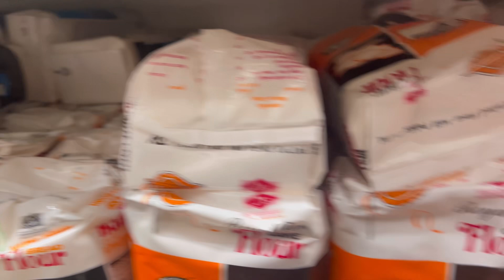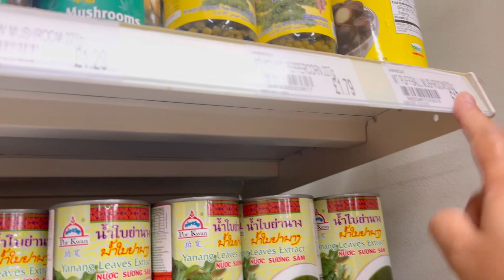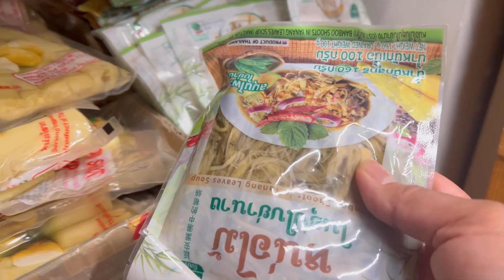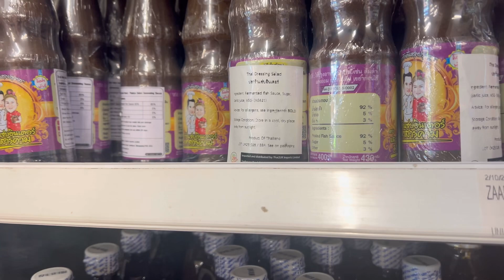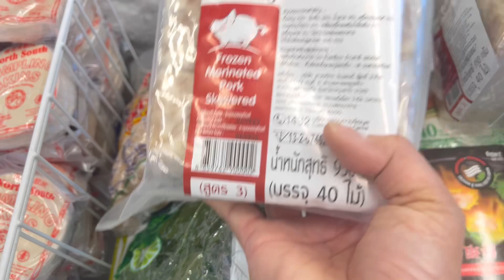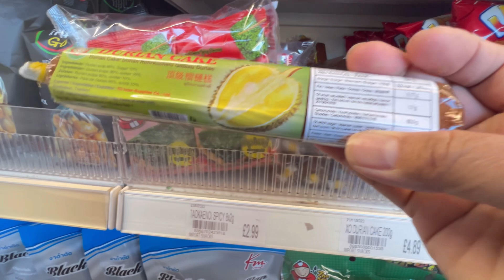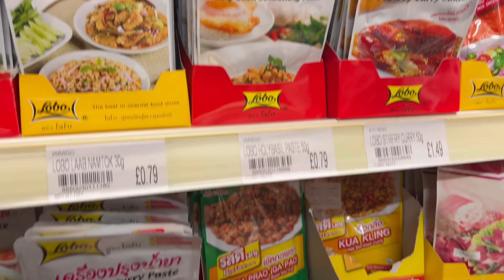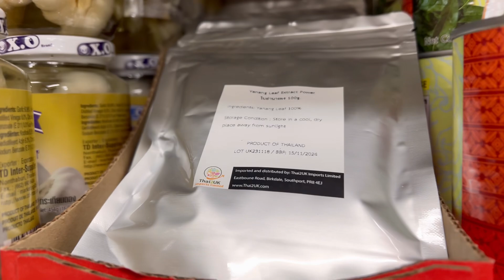มาเมื่อไรก็อดถ่ายให้FCดูไม่ได้ มี FCหลายๆท่านที่เพิ่งเข้าติดตาม อยากเห็นจัดไปค่ะ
ร้านไทยในอังกฤษ